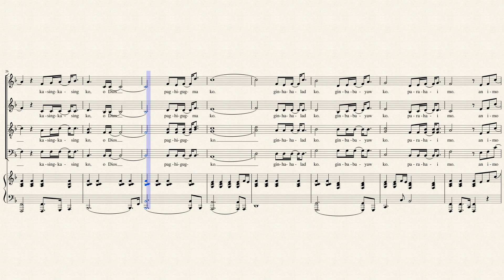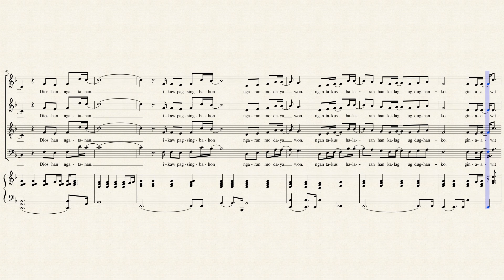Para Ha Imo, O Dios - Melvin Corpin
Offertory Song